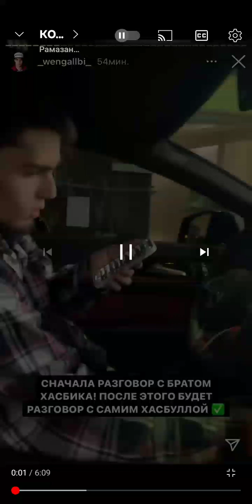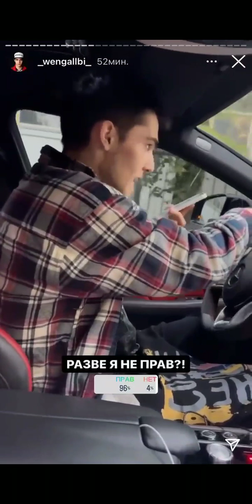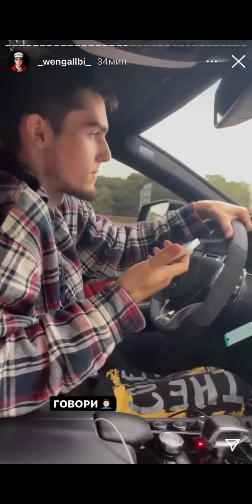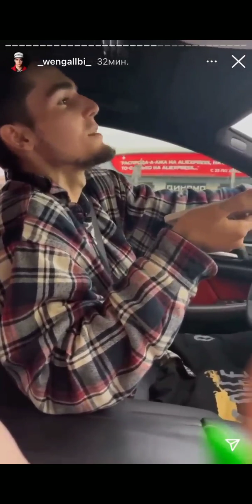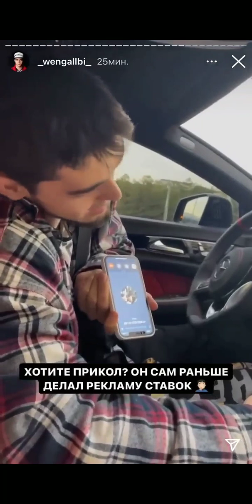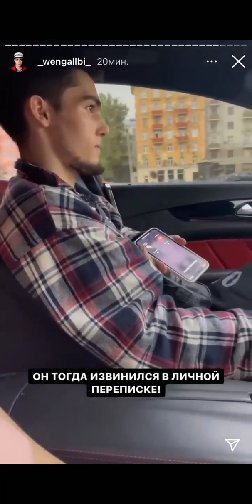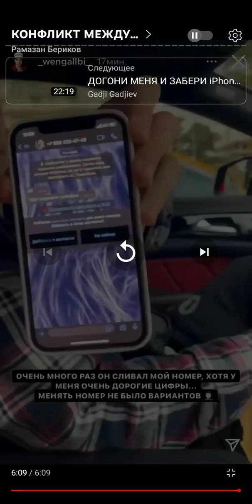КОНФЛИКТ МЕЖДУ ХАСБИКА И WENGALLBI